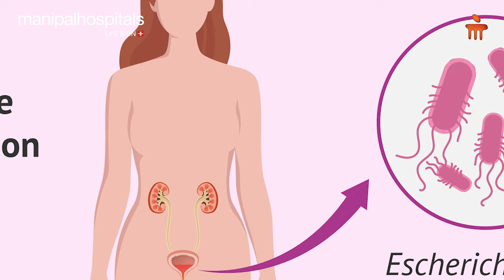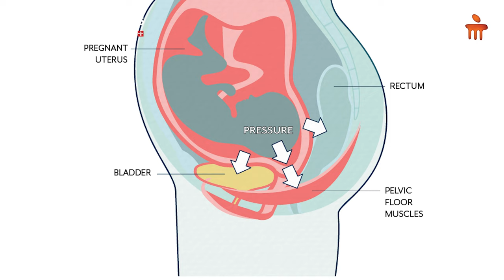Female Urology : Overview | Urologists in Ghaziabad | Dr. Sanjay Garg | Manipal Hospital Ghaziabad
Dr. Sanjay Garg, Consultant- Urology, Manipal Hospitals Ghaziabad. He talks about some of the common diseases in women. Dr. Garg talks about problems such as urine incontinence, uterine collapse, and fistula and their causes. He spreads awareness about treatment procedures for such problems.

Urology is a medical speciality that deals with the male and female urinary systems and ailments of the surrounding region, including reproductive organs. A urinary tract is a group of organs that helps you eliminate waste and excess water. It includes your kidneys, ureters, bladder, and urethra. Urologists are medical professionals with specialisation in the urinary tract and reproductive system.

Manipal Hospitals Ghaziabad offers full and advanced urological treatment options. The identification of diseases affecting the reproductive system and the urinary system is the focus of the clinical area of expertise of urology. Manipal Hospitals provides the most comprehensive care in the state for all types of urological disorders with treatments such as general urology services, urological cancers treatment, pediatric urology, laparoscopic and robotic surgeries, laser treatment and many others.

Patients experiencing illnesses such as erectile dysfunction (ED), prostate cancer, kidney stones, and infections of the urinary tract, among others, receive customised treatment from our group of highly experienced urologists. The primary aim of Manipal Hospitals Ghaziabad is to give patients compassionate care while improving their quality of life. Urologists in Ghaziabad at Manipal Hospitals offer those who are suffering from urology problems with optimum and innovative care.

Our urologists precisely identify urology diseases with the help of advanced medical technology. We offer a wide range of treatment options, such as surgical interventions, procedures that are minimally invasive, and medication administration. Urine tract diseases, kidney stones, prostate cancer, erectile dysfunction, and urine incontinence are merely a few of the diseases we specialise in addressing. The finest quality of care for individuals with urological problems is what we as a team aim to deliver at Manipal Hospitals Ghaziabad.